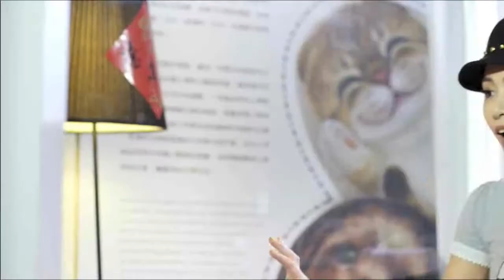Lee Min Ho - Semir What is Summer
-CREDIT TO ORIGINAL SOURCE-